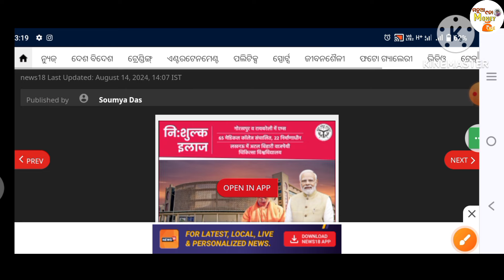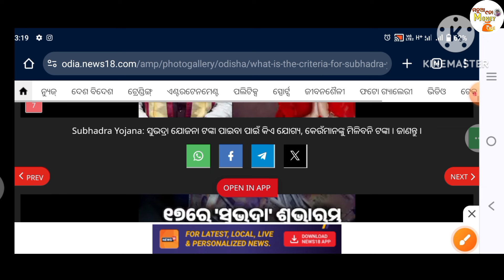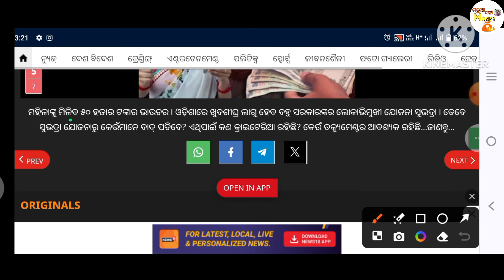📢"ସୁଭଦ୍ରା ଯୋଜନା" କୁ ନେଇ ଆସିଲା ବଡ଼ ଅପଡେଟ୍❓ଆସନ୍ତୁ ଜାଣିନବା!//shubhadra yojana odisha 2024//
📢"ସୁଭଦ୍ରା ଯୋଜନା" କୁ ନେଇ ଆସିଲା ବଡ଼ ଅପଡେଟ୍❓ଆସନ୍ତୁ ଜାଣିନବା!//shubhadra yojana odisha 2024//manua nana money ride💰//

video queries -
subhadra yojana in odisha form fill
subhadra zee keralam
subhadra haran
subhadra mahadevi verma
subhadra and arjun marriage inmahabharat
subhadra yojana online apply
subhadra yojana kya hai
subhadra devi glaze
subhadra yojana in odisha form fill up
subhadra yojana in odisha odia
subhadra yojana in odisha hindi

youtube video has tag search🔍,,,